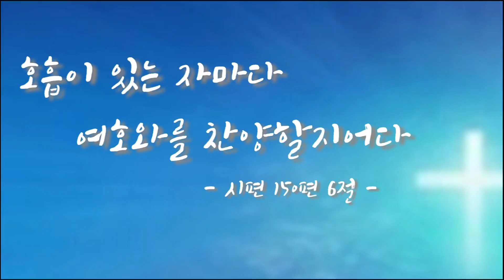130찬양오카리나강의곡]"오늘 나는"